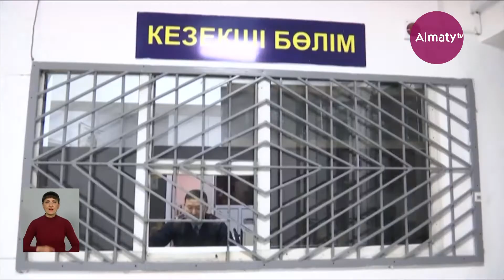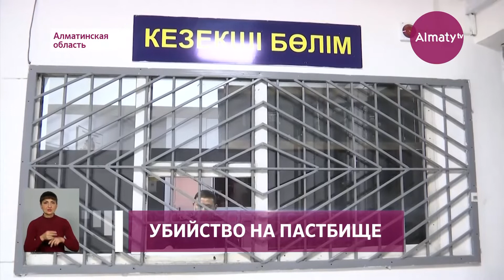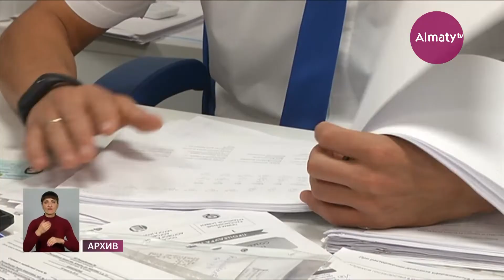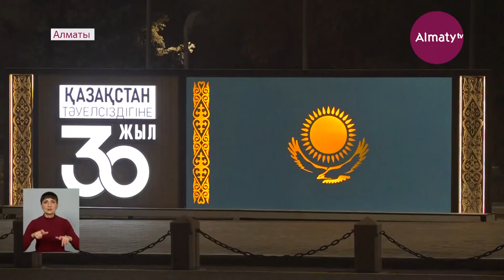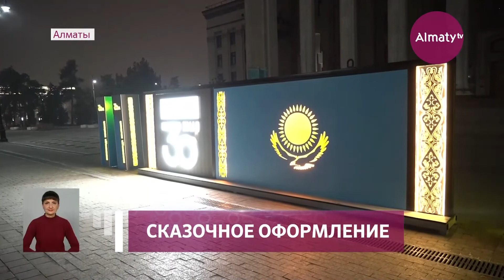События дня 10 декабря в итоговом выпуске новостей